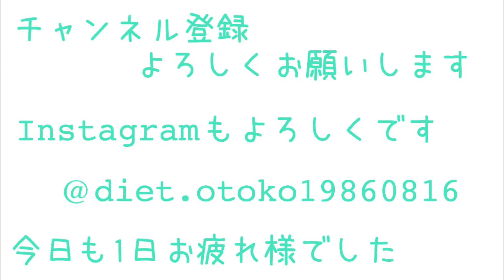ミニマリストの買い物の基準!必要ないものを買わないコツ/ミニマリズム/ミニマムライフ/持たない暮らし/節約/節約術/ミニマルな暮らし/小さく暮らす/買い物/ショッピング